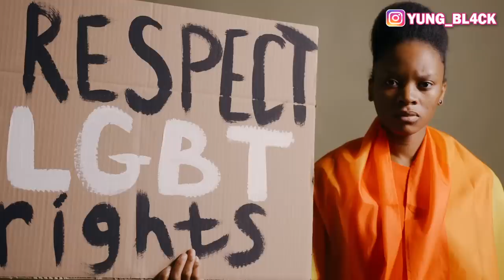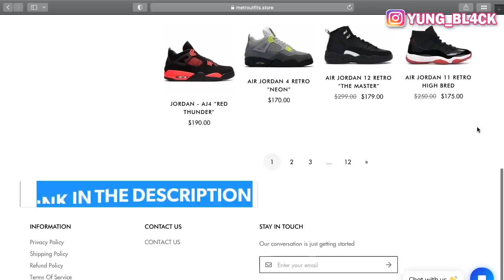😰Leta Pral Tuyel Paske Lap Manifeste Pou Madivin…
✨VIZITE BOUTIK MWEN YO✨

Beat Prod: Lee

KONSÈY A KRITIK BYEN RESEVWA PA BLIYE KÒMANTE ⬇